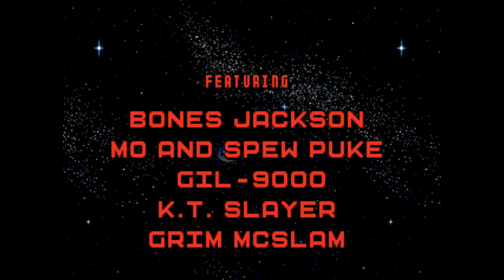Mutant League Hockey (Sega Genesis) - Game Play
This is Mutant League Hockey for the Sega Genesis.